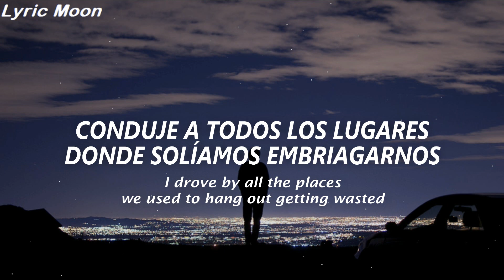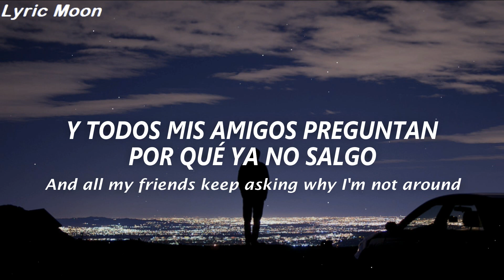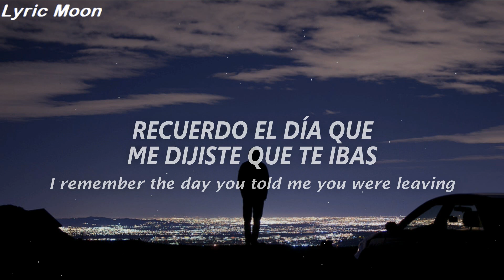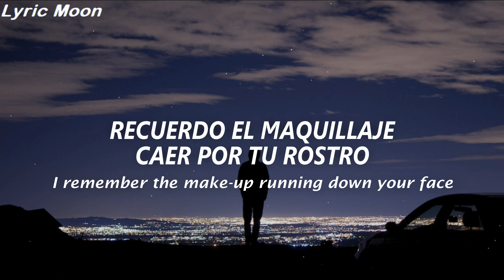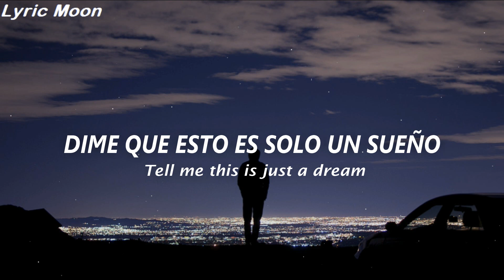5 Seconds of Summer - Amnesia (sub español e inglés) lyrics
nombre de la canción: Amnesia
artista: 5 Seconds Of Summer (5SOS)

      "-¿Sabes? Deja que se rían de lo patético que creen que eres , al final de cuentas todos                  terminamos igual... En un boulevard de los sueños rotos."

                        -Luke Howland